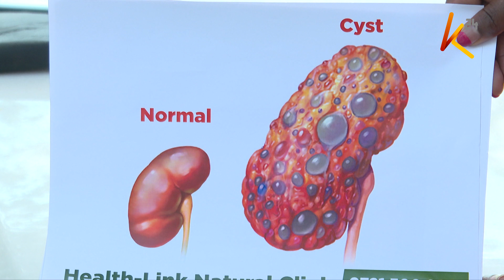Kidney transplants peg on deceased donor parliament bill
Waiting on deliberations, the practice, still a bill, is hoped to improve substantially the capacity of donor kidneys in Kenya.